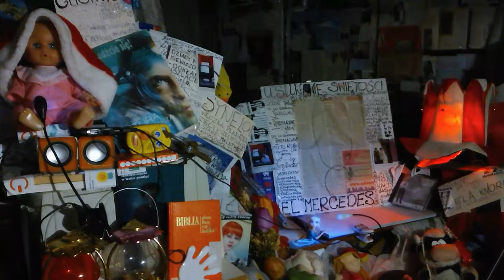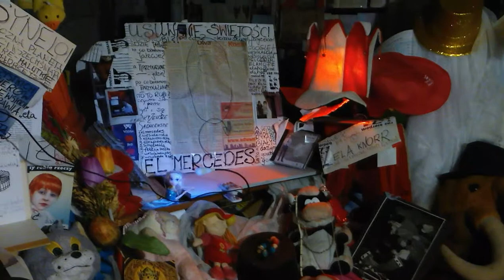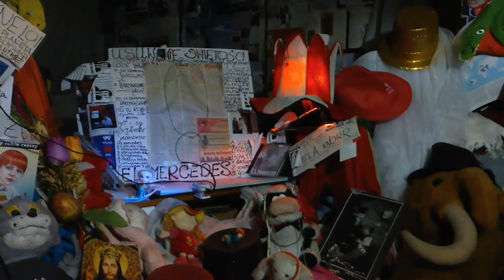DAMY RADĘ,GDY MAZUR ZA DORADZANIE NA STRONĘ PEPICZKÓW PRZEPĘDZIMY I PO LICHWIE!!!